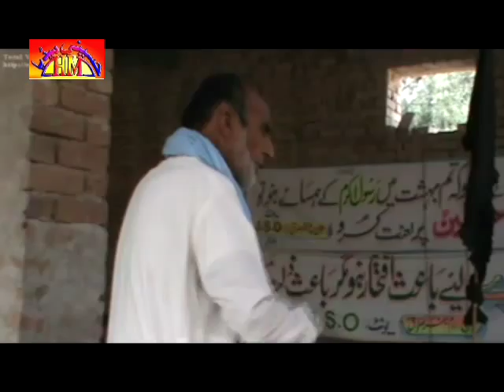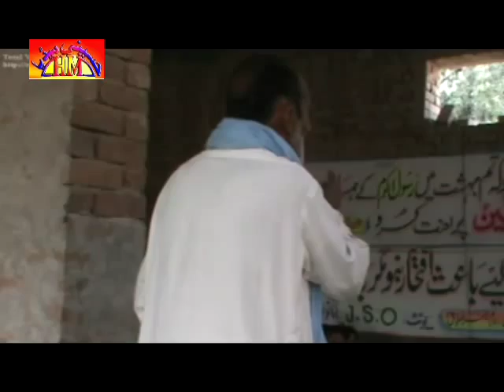Allama Muhammad Hussain Najfi | 9 Muharram 2014 | Sargodha